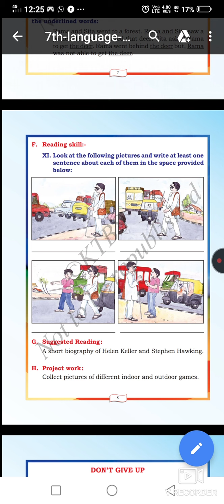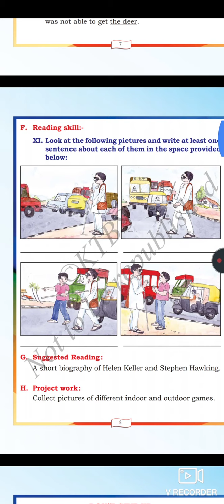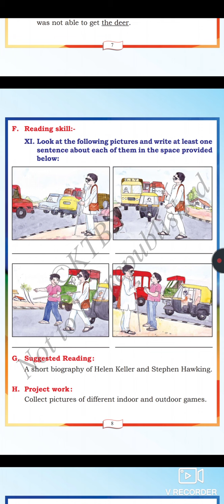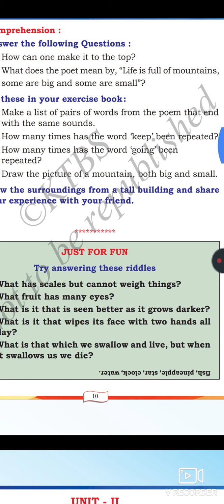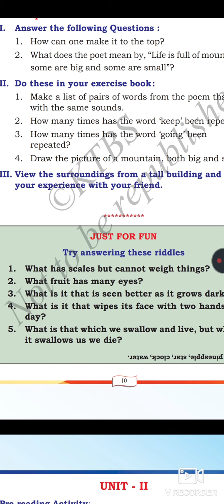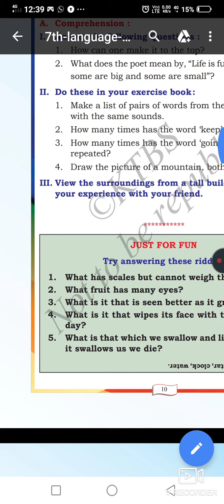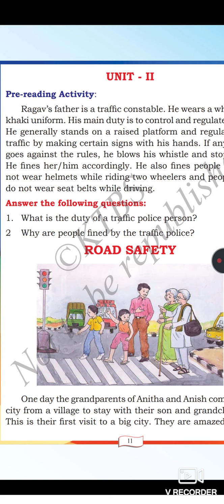Worksheets practice during bridge course,a video class-2: English (7nth) from SOMANATH SM